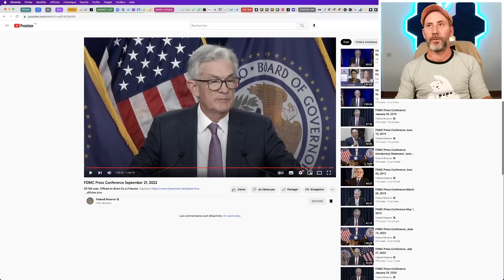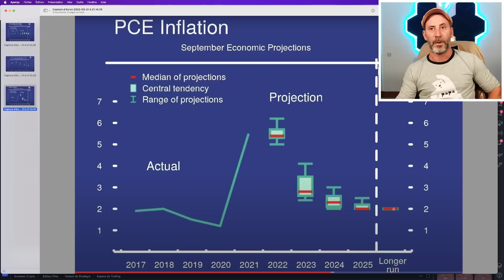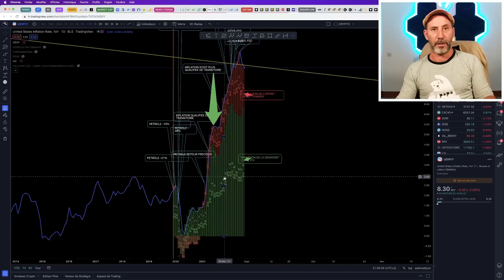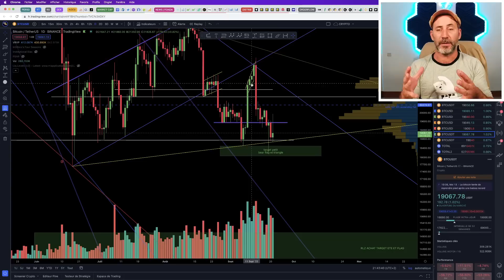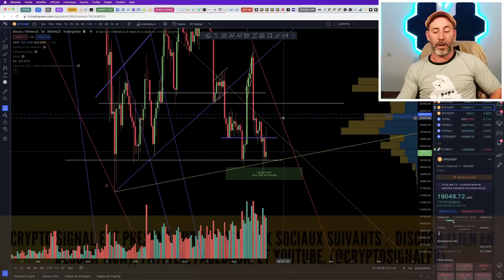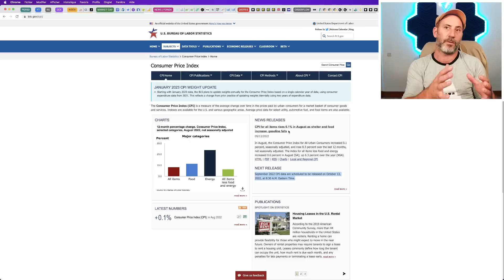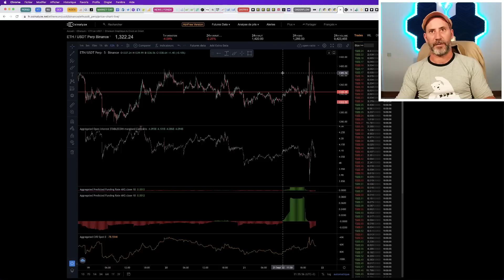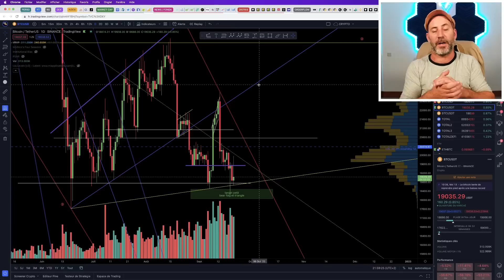BITCOIN : NOUVELLE HAUSSE DES TAUX DE LA FED +ANALYSE DU DISCOURS DE JEROME POWELL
Dans cette vidéo on va decrypter ensemble le discours de Jerome Powell, président de la FED et on va essayer d'analyser les prochains mouvements que va donner la banque centrale américaine.
On parlera également fond, technique et sentiment sur Bitcoin et Ethereum.
Bonne vidéo !

Lien Bybit : 4400 $ de bonus, 0% de maker fees pendant 30 jours